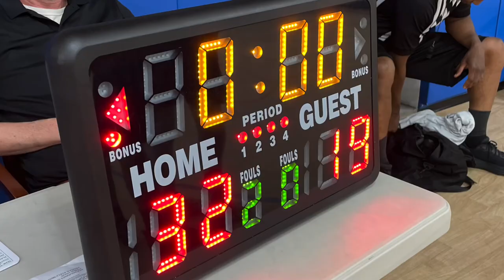More AAU Highlights!